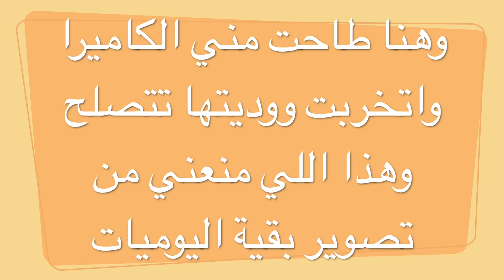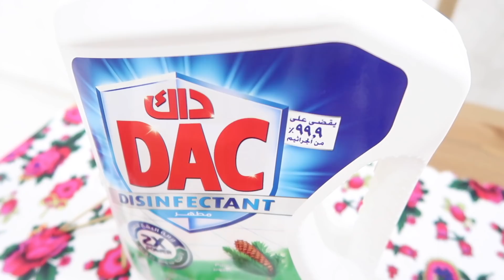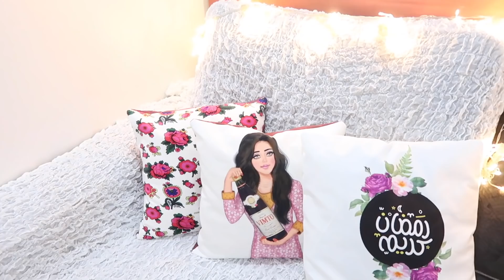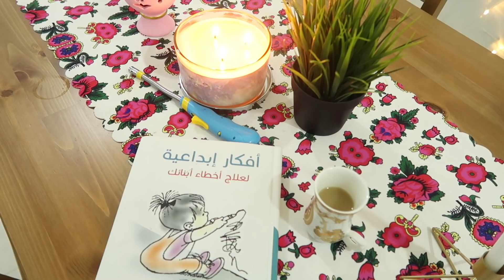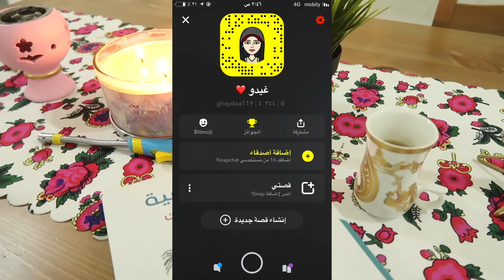فلوق١٥ رمضان🌙_ رأيي في عجينة السمبوسة الجاهزة (سولو)😍👍🏻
اهلا اهلا اهلا يا حلوييين  ورجعنا للفلوقات الحلوة واجواء التصوير وكل شي رايق ولطيييف رمضان كريم علينا وعليكم يااااارب
وحشتوووووني معليش الكاميرا عطلتني عنكم  شوية بس الحمدلله قدرنا نصلحها في اسبوع المفروض تجلس عندهم اسبوعين بس الحمدلله خلصت بدري و عطول رجعت وصورتلكم مقتطفات بسيطة اضفتها للفلوق الرابع
وان شاء الله يعجبكم الفلوق دا اهم شي
استمتعو بالمشاهدة

وكالعادة لا تنسو ان انا مرة احبكم واستمتع بقراءة كومنتاتكم اللطيفة
لاتنسو تدعموني باللايك والشير والسبسكرايب واشوفكم على خير في فيديو تاني لطيف وجميل زي جمالكم باااااااااااااي